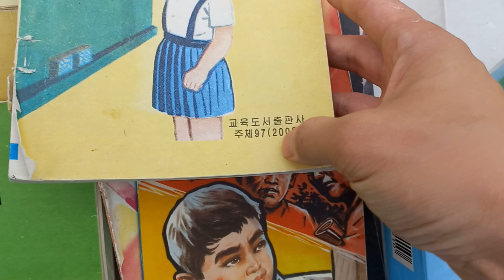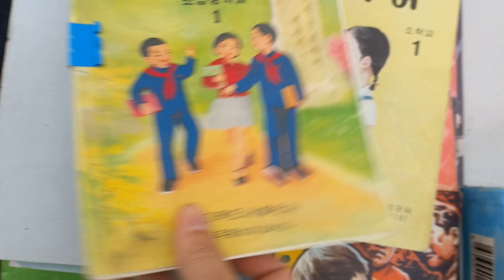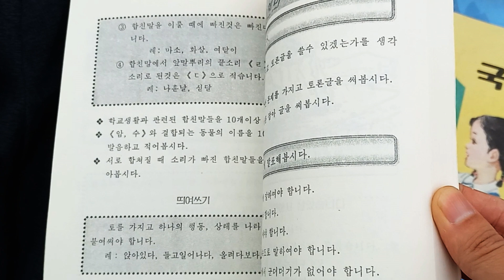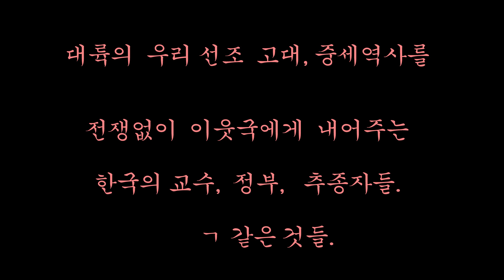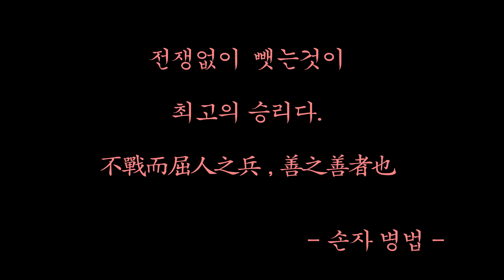4분 소개, 북한 국어 교과서 (희귀 북한 물건 2부)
우리 민족특집.

북조선 (북한)  소개

1부 영상 :  담배, 화폐

2부 영상 :  국어책
3부 영상 :  수학책

4부 영상 :  영어책

5부 영상  : 그림책